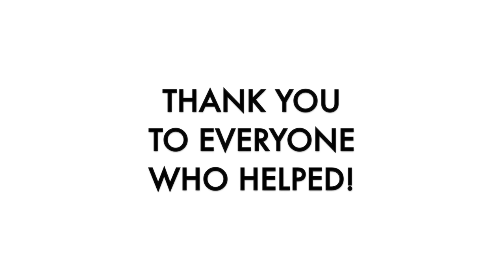How to TAM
The Amaz!ng Meeting (TAM) is a scientific conference promoting the values of critical thinking skills and skeptical approaches to claims.

It can be difficult for newcomers to know how to get the most out of their experience, so I asked people on the last day of TAM2014 what their #1 rule is for getting the most out of the weekend.

These are their answers.